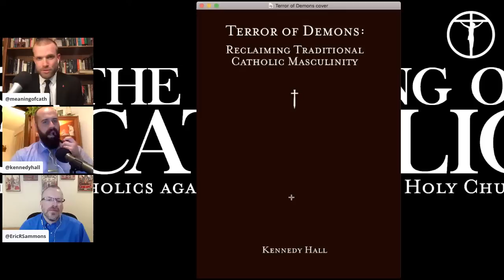Usury and Personal Finance - Catholic Masculinity Pt. 1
K. Hall is releasing a new book later this month - Terror of Demons: Reclaiming Traditional Catholic Masculinity published by Meaning of Catholic's own Our Lady of Victory Press

We are beginning a new series of shows with Hall discussing his book and the many aspects of Catholic manhood both spiritual and practical.

All St. Athanasius patrons and above will receive the new book for free.

In this episode we are joined by special guest Eric Sammons and will discuss one of the most important duties of a man: "to administer family property wisely." We discuss the evil of usury and how to keep your family free from usurious slavery and manage family finances,